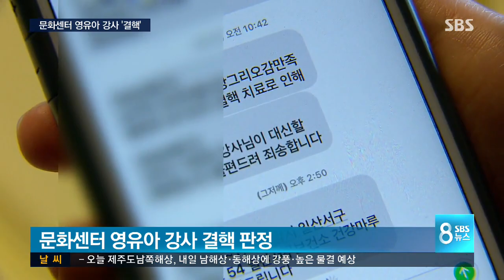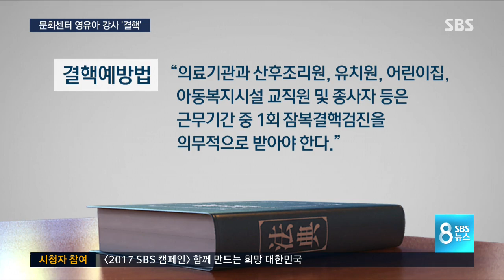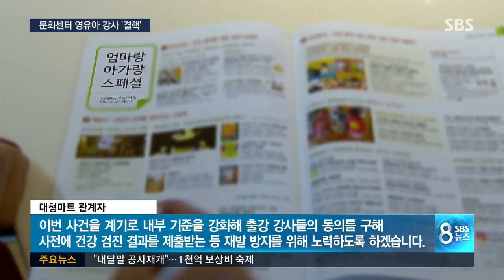[단독] 마트 영유아 프로그램 강사 '결핵' / SBS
어린 아기와 함께 대형 마트 문화센터에 다니는 분들 요즘 많으십니다. 그런데 수도권의 문화센터 여러 곳에서 일했던 한 영유아 프로그램 강사가 결핵에 걸린 사실이 드러나 보건 당국이 역학조사에 나섰습니다.